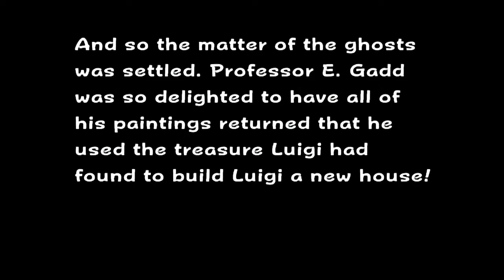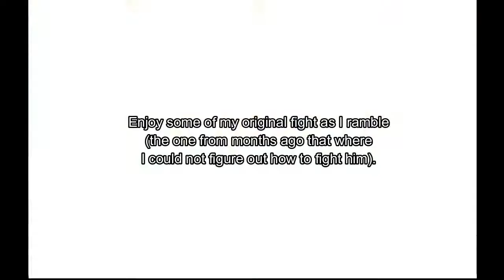Let's Play Luigi's Mansion Part 12 - Dead End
We take on the final boss and finish sucking these ghosts for good!